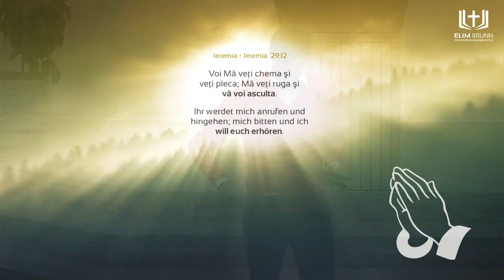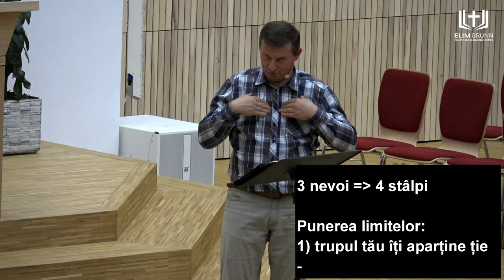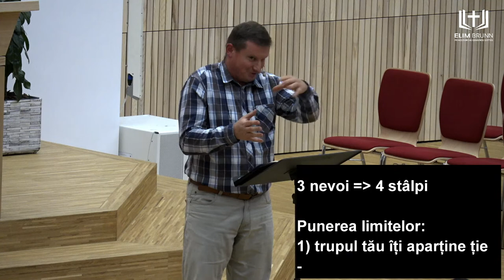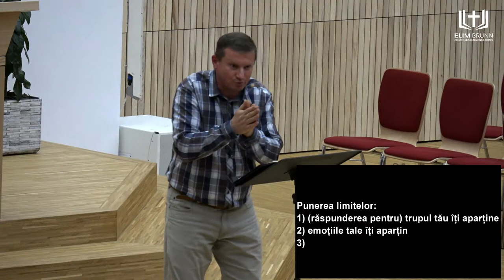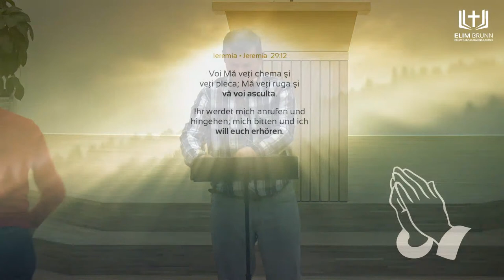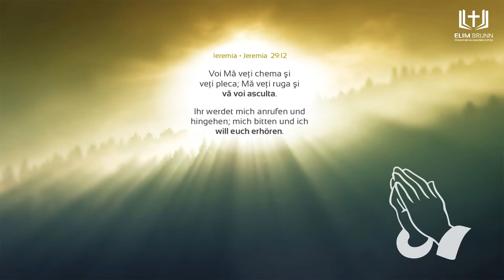Seara de tineret, 8. Noiembrie 2021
00:00 Inceperea Programului
03:52 Rugaciune
06:51 Lauda si inchinare
13:17 Indemn Lukas Burlacu
18:50 Lauda si inchinare
23:40 Indemn Beniamin
31:03 Lauda si inchinare
35:10 Indemn Alexa Cuth
51:21 Lauda si inchinare
56:07 Predica Barna Gusti
01:56:35 Incheiere